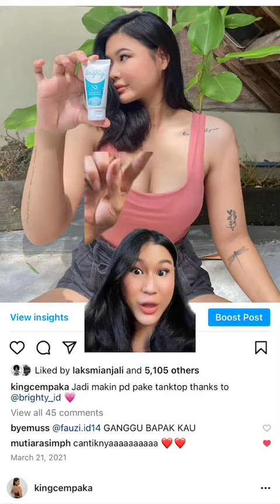Brighty pemutih ketiak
Brighty Gel Glowing Underarm

Gel pencerah ketiak dan area lipatan kulit

Manfaat :
- Mencerahkan kulit
- Meratakan warna kulit
- Mengurangi kerutan dan garis halus
- Menghidrasi kulit
- Memelihara kesehatan kulit
- Melembabkan kulit

Cara pemakaian :
Gunakan Brighty cukup seujung jari oleskan ke ketiak dan area lipatan kulit, 2-3 kali sehari

Kandungan Unggulan :
Niacinamide : Membantu mencerahkan kulit, menyembuhkan masalah kulit ringan
Glutathione : Melindungi dan menjaga kulit dari radikal bebas
Tocopheryl Acetate (Vit. E) : Melembabkan kulit
Ascorbyl Glucoside (Vit. C) : Mengurangi kerutan, garis halus, dan tanda penuaan lainnya

Kenapa Brighty sangat cocok untukmu :
✉️ BPOM Registered
🍃 100% natural ingredients
✨ No whitecast
🤰 Bumil friendly
👋 Sensitive skin friendly

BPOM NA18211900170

Kunjungi toko kami : shopee.co.id/brighty_id